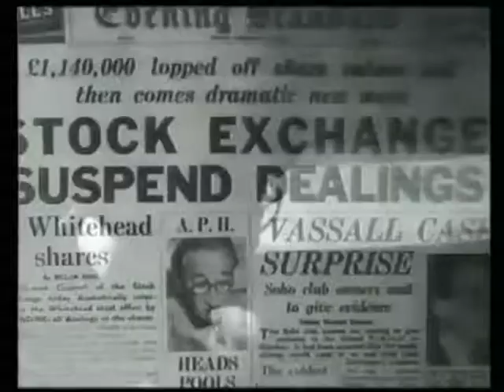Programs In Your Head ~ King Cockroach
video by William S. Burroughs and Antony Balch